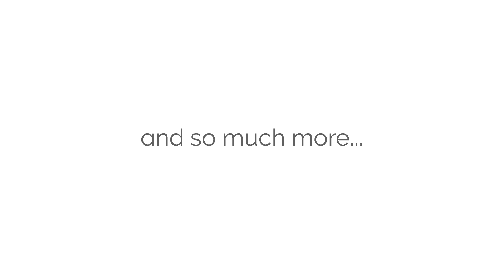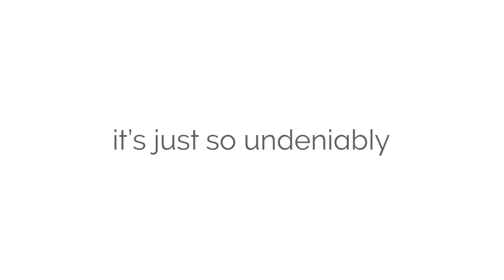How BoxCast Streaming Works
BoxCast is a complete, easy-to-use live video streaming solution for organizations.